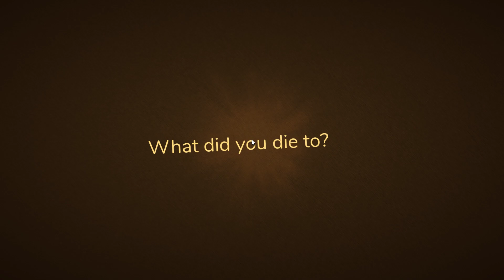So that's what A-150 explodes into... | Roblox: Lunacy Rooms [CANCELLED]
real

[Something I wanna show to some person]